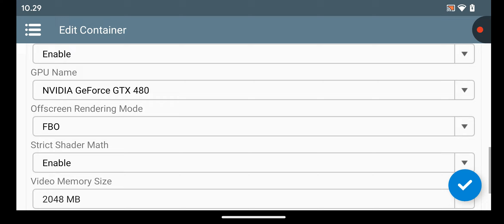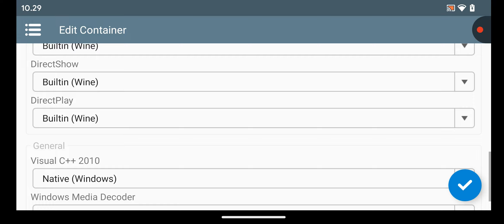Winlator 7.1 | F.E.A.R. 3 | Snapdragon 730G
Device:
Adreno 618
6GB RAM
128GB Internal Storage

Winlator 7.1
800x600
DXVK 2.3.1
Check this last part of the video for more details of my winlator settings

Note : Install on winlator (gog)

Credits:
brunodev85 (Winlator)
ptitSeb (Box86/Box64)
Danylo (Turnip)